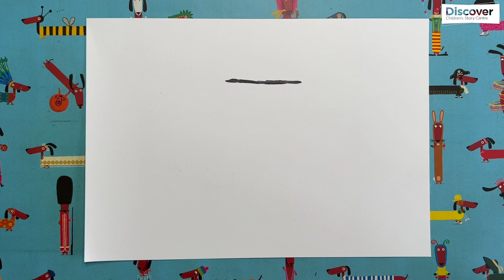DrawWithRob Monkey | The 100 Story Hotel (closed on 19 February)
GET READY TO DRAWWITHROB. ✏️🐒

Follow along with bestselling, multi-award-winning author and illustrator Rob Biddulph as he draws a character that eagle-eyed visitors might spot in the hallways of our immersive exhibition The 100 Story Hotel (closed on 19 February).

Be sure to share your drawings with us and Rob using the hashtag DrawWithRob.